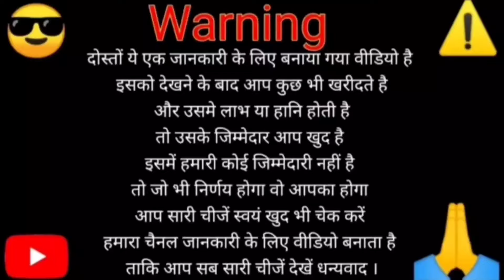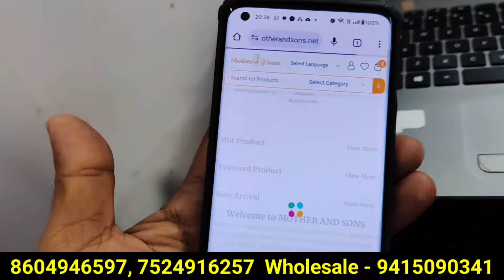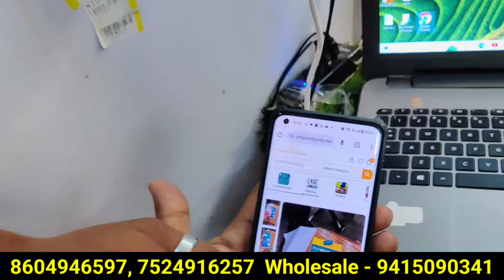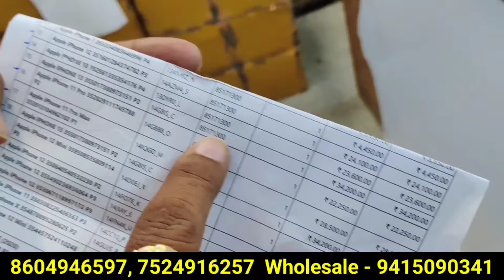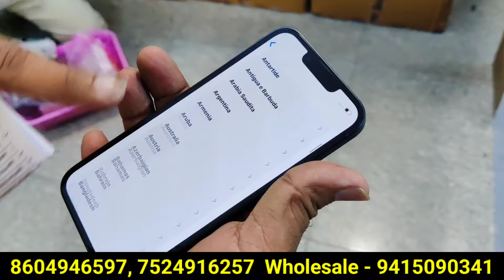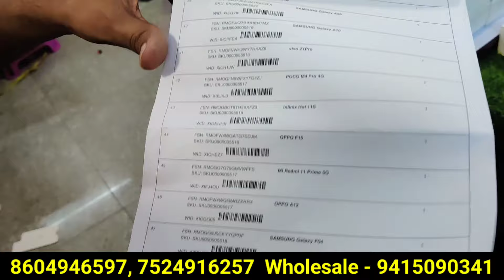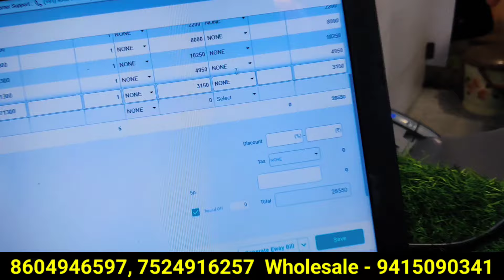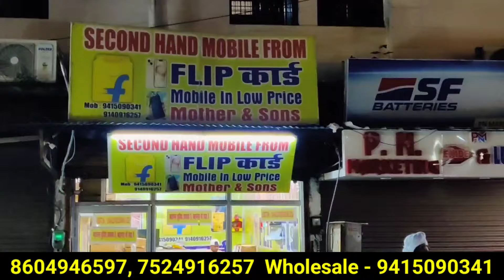Flipkart Second Hand Prexo Mobile Wholesale Market in Lucknow 2024 | Open box VRP, B2B, Flipkart VRP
Second Hand Mobile Shop in Lucknow 2024 | Mobile Market Lucknow | Flipkart Used Mobile Shop lucknow

Second Hand Mobile Shop in Lucknow 2024 | Mobile Market Lucknow | Used Mobile Shop lucknow | iPhone

Second Hand Mobile Shop in Lucknow | starting 2500 Mobile Market Lucknow | Used Mobile Shop lucknow

Second Hand Mobile Shop in Lucknow 2024 | Cheapest Mobile Market Lucknow | Used Mobile Shop | iPhone

In this video you will see lucknow second hand Mobile iphone,mi, vivo, oneplus , oppo,  realme, redmi & andorids mobiles at very low price in Lucknow

इस वीडियो में  हम आपको second hand Mobile iphone , mi , vivo , oneplus , oppo realme, redmi & andorids mobiles at very low price in Lucknow जैसी सेकंड मोबाइल लखनऊ में बहुत कम कीमत पर दिखाएंगे।

Shop - second hand Mobile shop
Address - bada Gurudwara pillar no 18 naka hindola-lucknow
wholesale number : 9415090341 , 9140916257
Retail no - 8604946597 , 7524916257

Topic cover :
2nd hand iphone 7,
2nd hand iphone x,
2nd hand iphone 7 plus,
2nd hand iphone in india
2nd hand iphone xr review,2nd hand iphone pr
cash on delivery iphone 5s,
2nd hand iphone in delhi,
2nd hand iphone 11,
2nd hand iphone xr,
delhi iphone 11 pro,gaffar market delhi iphone 11 pro,
2nd hand iphone delhi,delhi chor bazaar iphone 2020,
iphone second hand delhi 2020,
iphone price
second hand mobile cod,
second hand mobile delhi market,
2nd hand iphone in delhi,
2nd hand iphone 11,
2nd hand iphone xr,
2nd hand iphone 7,
2nd hand iphone x,
2nd hand iphone 7 plus,
2nd hand iphone in india
2nd hand iphone xr review,
2nd hand iphone pr
cash on delivery iphone

दोस्तों ये एक जानकारी के लिए बनाया गया वीडियो है इसको देखने के बाद आप कुछ भी खरीदते है और उसमे लाभ या हानि होती है तो उसके जिम्मेदार आप खुद है इसमें हमारी कोई जिम्मेदारी नहीं है तो जो भी निर्णय होगा वो आपका होगा आप सारी चीजें स्वयं खुद भी चेक करें हमारा चैनल जानकारी के लिए वीडियो बनाता है ताकि आप सब सारी चीजें देखें